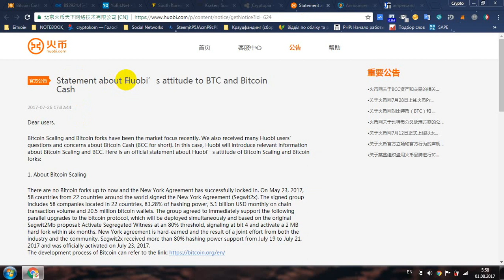Bitcoin Cash (BCC) Exchanges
BTC = 17MQ98nyDMZRGPXvtJh9MTdoz2maHpYABk
ETH = 0xecab9fb49d8c29ac6d6f7cf3f4f5cfdc2623737d

Tags